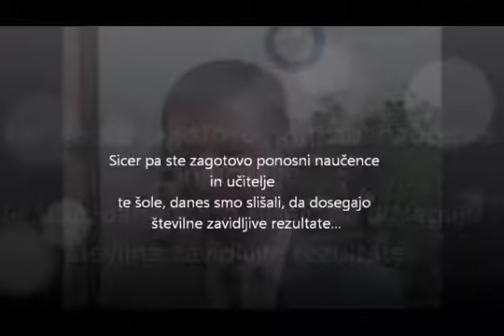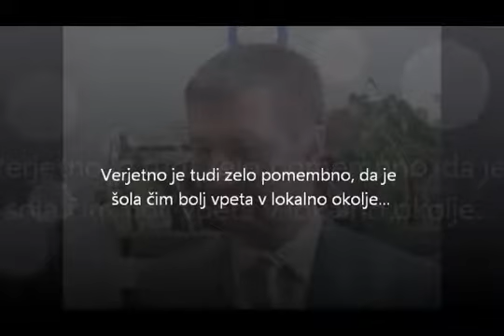Župan občine Rogaška Slatina mag. Branko Kidrič o 200-letnici OŠ Kostrivnica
Župan občine Rogaška Slatina mag. Branko Kidrič je na proslavo ob 200-letnici OŠ Kostrivnica podal izjavo o darilu šoli in učencem ter učiteljem ter o ostalih zadevah.